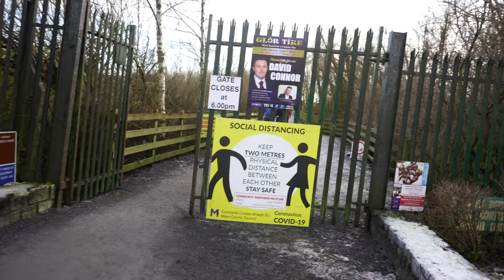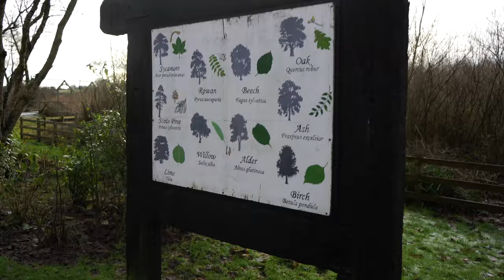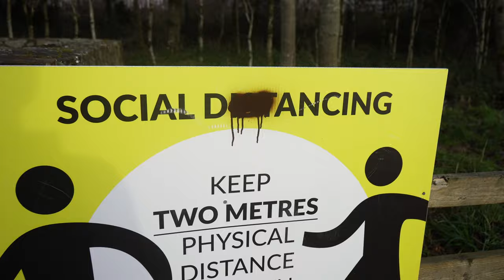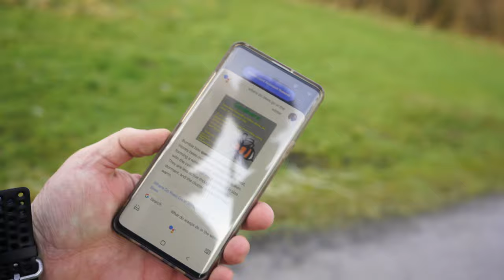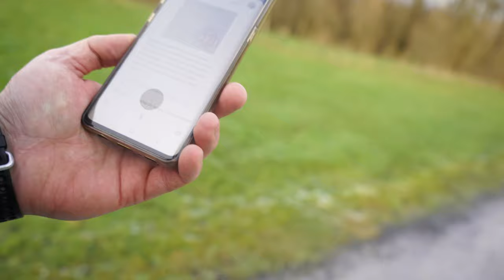Clare Lake Claremorris Frozen Vlog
Here is the start of our new journey moving into together to explore creative pathways and build a creative platform to express ourselves and have fun. We are calling ourselves CreatEscape (@thecreatescape.)